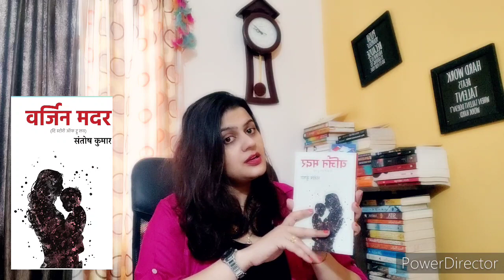Virgin Mother । वर्जिन मदर I Book Summary In Hindi - Nidhi Talks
Virgin Monther is a Hindi Novel Written By Santosh Kumar and Published By HindYugm Publication is an emotional story of a woman who has been struggling in life because she lost her true love 24 years back due to a misunderstanding.

उपन्यास ‘वर्जिन मदर’ में एक ऐसी लड़की की कहानी है, जो आधुनिक युग की सभी प्रेमिकाओं में शीर्ष स्थान पर नजर आती है। उपन्यास के अनोखे शीर्षक की तरह ही इस उपन्यास की नायिका का चरित्र भी अनोखा है। एक ऐसी लड़की की कहानी है जो सफल प्रेमिका के साथ ही साथ एक आज्ञाकारी बेटी भी है। वह इस आधुनिक युग के साथ कदम से कदम मिलाकर पुरुष जगत में अपना लोहा मनवाने वाली महिला है। कहानी जैसे-जैसे आगे बढ़ती है, नायिका का किरदार उठता हुआ नजर आता है। बिन ब्याही होकर भी नायिका ने माँ के रूप में भी अपनी भूमिका को बेहद सहज ढंग से निभाया है। उपन्यास के अन्य पात्र भी अपने आप में अद्वितीय हैं। किसी भी किरदार में बनावटीपन नहीं दिख रहा है, यही इसकी सबसे बड़ी खासि‍यत है।.
वर्जिन_मदर , संतोष कुमार की पहली कृति है।इसकी कहानी सुहाना के इर्दगिर्द घूमती है।सुहाना मूल रूप से एक बिजनेसमैन रहती है लेकिन एक बेटी, प्रेमिका से मां तक का सफर कैसे तय करती है? यह सब आपको किताब पढ़ने के बाद ही पता चलेगा।यह किताब ट्रू लव ,दर्द,ममता एवं मजबूत भावनाओं को दिखाती है।आप इस किताब को पढ़ते समय मुख्य किरदार से जुड़ते चले जायेंगे इसकी सबसे अच्छी खाशियत है कि अंत अंत तक पाठक को अपने आप से बांधे रखती है।अद्भुत किताब के लिए लेखक को बधाई एवं शुभकामनाएं।

Link To Buy Virgin Mother -

About me –

My Name is Nidhi Kaushik, as known as Nidhi Talks. I am a writer and an avid reader, I love to tell stories, recite poems, and review books.
I believe that reading can make anyone a better human being because it helps in enhancing knowledge, wisdom, visualization, and thought process.

Few More Inspirational Books For UPSC / IAS Aspirants  –
1. Allahabad Blues । इलाहाबाद ब्लूज
2.  Hazaaron Khwahishen
3. Raag Bihari by IAS Rakesh Verma । राग बिहारी
4. Dark Horse by Nilotpal Mrinal
5. Ruk Jaana Nahin (रुक जाना नहीं) by Nishant Jain

The War That Made R&AW

Gadgets I use for Videos -
Phone Holder
Collar Mic.
collar mic . 2
Chair I am using